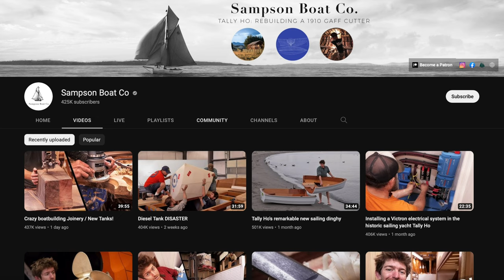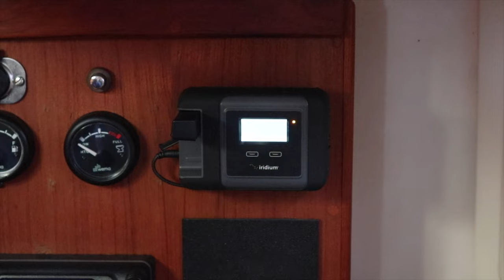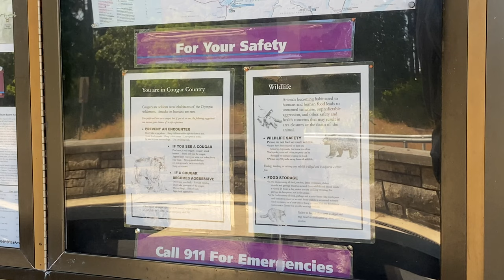EXPERIENCING the WORLD One WANDER at a TIME | EP. 49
Our journey has brought us to Port Townsend, Washington. Our first destination aboard Southern Cross, the boat Katy, Andrew and I are living and traveling on. The ultimate destination is San Francisco, and the excitement is real. Andrew purchased the boat about 8 months ago and asked us to help him deliver it from Seattle. Our trip began last week with a beautiful sail up the Puget Sound and now that we are in Port Townsend we might never want to leave...

Port Townsend is a magical place. I (Parker) feel a deep connection to this place and am realizing that I have made connections here many times over the past 7 years of restoring our Seawind. The people here are super nice, the historical victorian buildings and the history in general of this place is truly remarkable.

Join the three of us on a journey through the history of Port Townsend, and after we fight off the urge to dig our heels into this magical place, we turn back to the task at hand. The next leg of our journey will take us to Port Angeles, home of "Bella Italia" the iconic restaurant from the Twilight book/movie series. Our journey there instills within us a sense of true awe and wonder for this world and we reflect on some of the ways experiencing awe helps our mental health stay in check.  We experience Bella's mushroom ravioli and hike the "Peabody Trail" in the Olympic Mountain Range just outside of Port Angeles.

As always, we hope you enjoy the show ❤️

[ BOAT SPECS ]
1978 Allied Seawind II
Hull #89
Length - 32'
Beam - 10.5'

Blue Skies Turning Red by Volcan peaks
Blue Sky Blues by Peter Crosby
Make it Possible by FLYIN
A Sputnik Moment by Aerian
Feel Your Blue Sky by Bothnia
Mimicking Your Breathing by Harper Rey